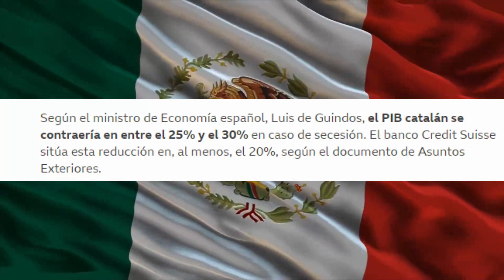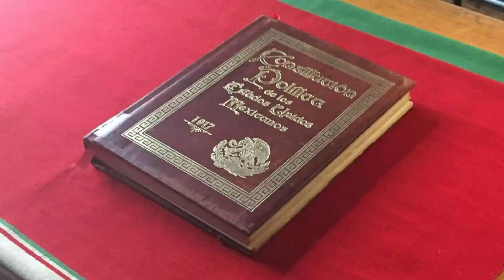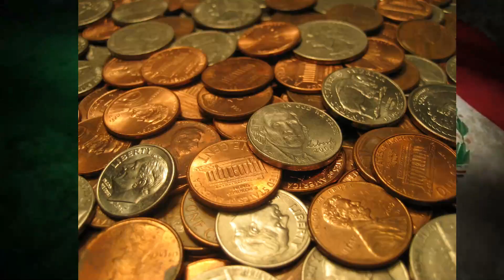Defecándome en el Nortexit 2:50 minutos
Este video tiene fines meramente informativos y pretende fomentar la unión entre mexicanos. Recuerden, juntos conformamos el país más chingon 🇲🇽🇲🇽🇲🇽